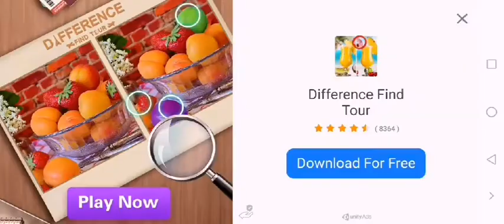Brz time drive speed 320-323 km in hour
This was best drive in nfs no limit on better handling more then other car dose so if you are new here then concder to subscribe my channel and pers Bell icon and don't forget to comment